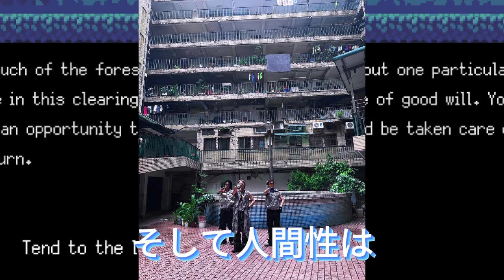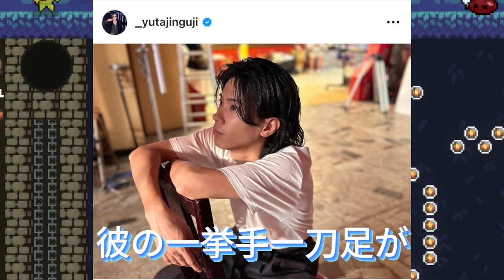【平野紫耀】平野紫耀、MV撮影中にまさかのハプニング！？その真相にファン騒然！😳✨平野紫耀の"リトル紫耀"が炸裂！🐜🐸撮影の裏側で見せた無邪気さにファンメロメロ！